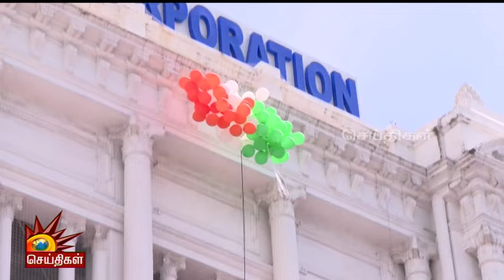Independence Day : சென்னை ரிப்பன் மாளிகையில் தேசியக்கொடி ஏற்றினார் மேயர் பிரியா | Chennai Mayor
சென்னை ரிப்பன் மாளிகையில் தேசியக்கொடி ஏற்றினார் மேயர் பிரியா  | Kalaignar News